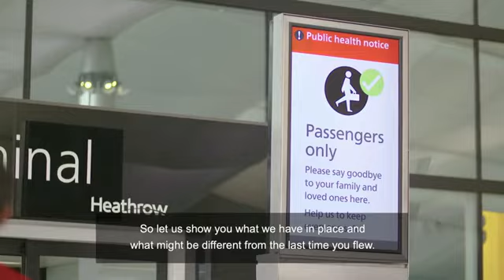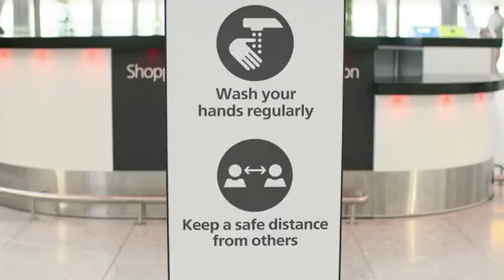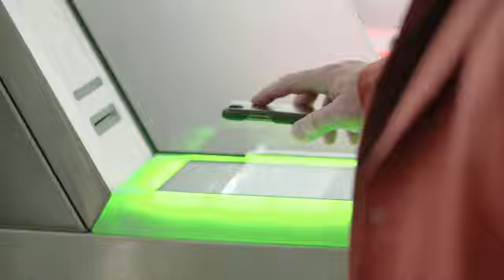Heathrow Airport LHR - Health & Safety Protocols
Book a service with corporatetravelconcierge.co.uk mentioned in this video or go and work with an expert meet and assist booking team. They will help you arrange a luxury and fully managed airport service for VIPs, Celebrities and Premium Cabin travellers, or an executive arrival, departure or connection service suitable for frequent fliers, families, or older and younger passengers wanting a little extra help getting through the airport quickly and easily.

Asia Fast Track | Faster Service. Shorter Lines. Personal Help.

No infringement of any copyright is intended, and no claim to ownership of the material is madeby the Channel. If you are the owner, or an agent authorized to act on behalf of the owner, of an exclusive right that you believe is being infringed by the inclusion of a video in the Channel then please do contact us at and we will happily and immediately remove the offending content.